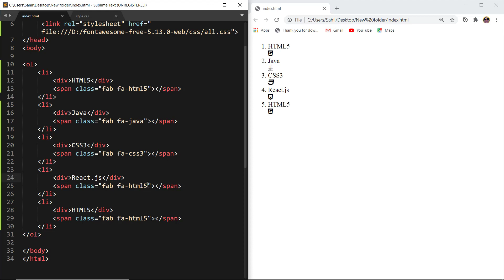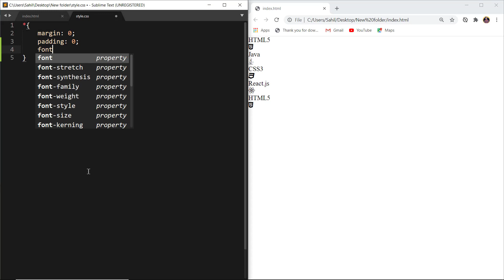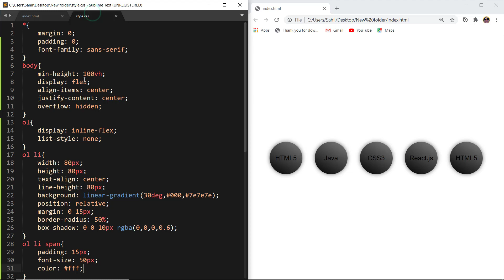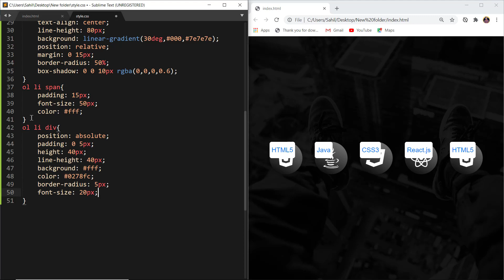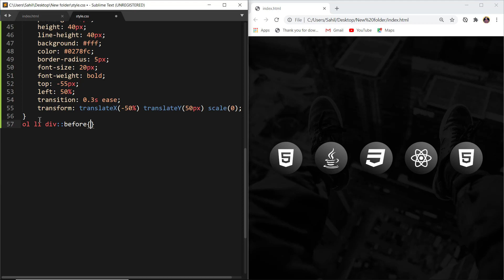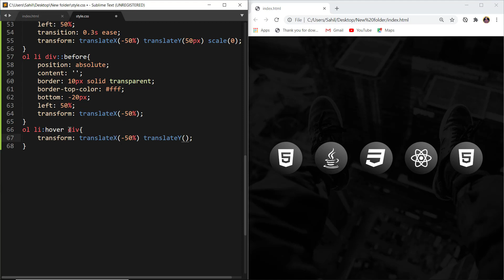Awesome Tooltips by HTML and CSS | CSS Text Tooltip Hover Effect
Hello guys, today in this video tutorial we are going to design a animated text tooltip icons with the help of hover effects only using html & css and i hope you will like this tutorial and don't forget to subscribe our channel to stay tuned for our next tutorial.

&  turn on Bell (🔔) icon for get notification of next tutorial